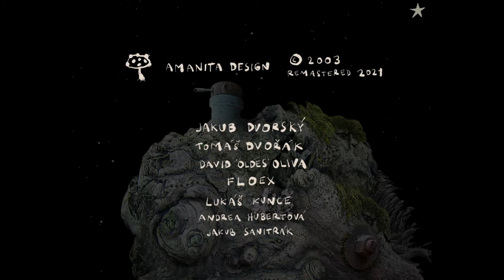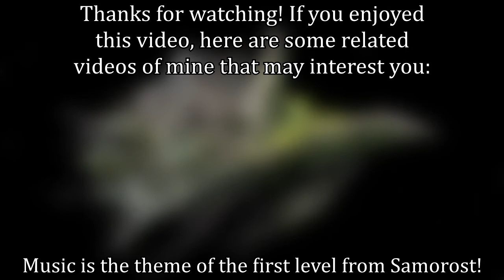Samorost 1 | The Little Space Gnome That Could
(Intro skip at 3:53)

Samorost 1 is a classic point-and-click Flash game that has finally received a remaster nearly 18 years after its initial debut. Take control of an unnamed space gnome as he tries to prevent a large bio-mechanical ship from crashing into his home planet!